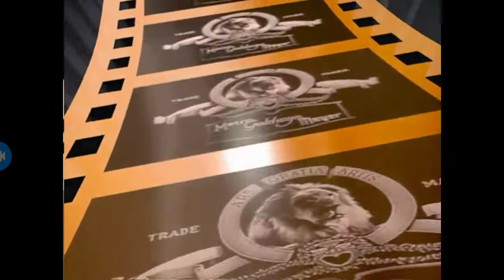MGM/UA Home Video / Turner Entertainment Co. / Metro Goldwyn Mayer (1993/1987/November 13. 1997)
"Toyland In Babe" [November 13. 1997]
 From Of 1994 VHS